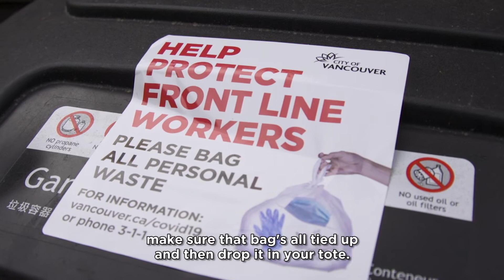CityWeLove Spotlight: Taking Your Garbage Out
Rain or shine, the City's sanitation workers come to homes around Vancouver to pick up your garbage - even during the pandemic. Join second generation garbage man Mike Degan as he explains his typical work day and how you can help pickup go smoothly - plus the correct way to dispose of used masks and gloves!